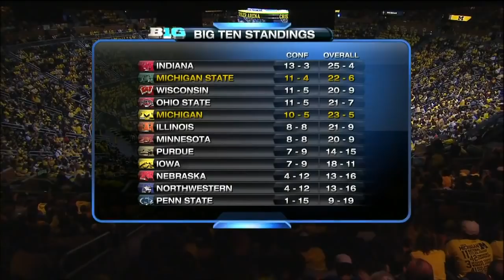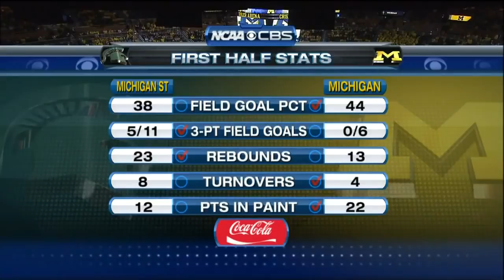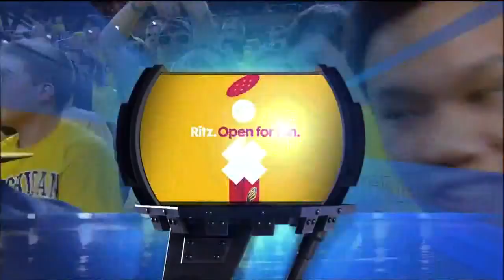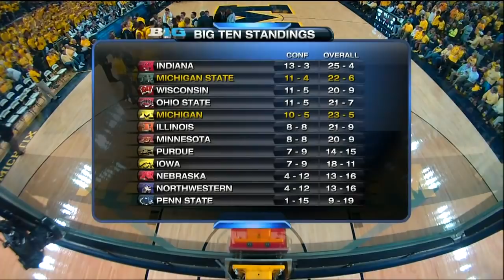2013-3-3 Michigan vs. Michigan St.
This is a broadcast, telecast, and production of CBS. We do not claim ownership of any kind therefore we do not profit from it in any way.